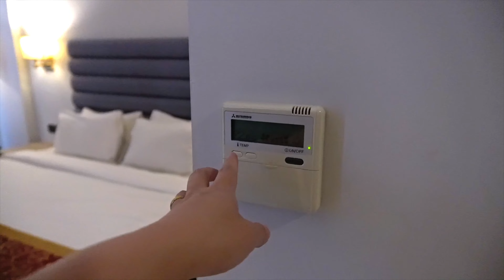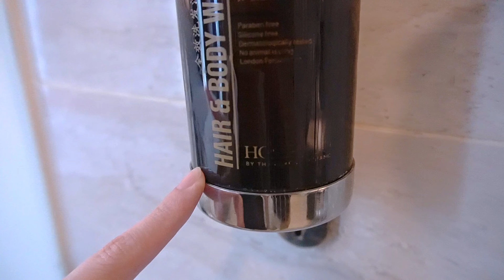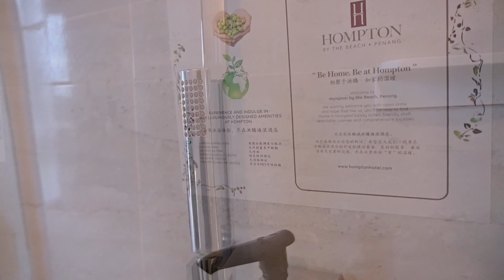環遊馬來西亞之旅EP1 | 檳城怎麼玩！入住4星級酒店Hompton Hotel開箱 | 無敵海景 | Penang day 1 Vlog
太害羞了啦｜怎麼4星級酒店有這樣的設施｜Penang day 1 Vlog

字幕大家可以打開cc喲！

📍關於行程
➤ 和記茶餐室 Bandar Sri Damansara
➤ 檳城絕美海景酒店 Hompton by the beach
➤ 三條路888福建面 888 Hokkien Mee
➤ 壁畫街打卡 Penang Street Art

佐格喇这个名字是我和我老婆的名字联合起来
我们希望除了把我懂得知识分享给大家
（十二生肖运势  风水摆设  数字性格  奥根心想事成  九宫飞星等…）

当然也希望大家看了可以给到你们一些提示或者不需要经历那些不必要的路（帮助大家少走弯路）

希望大家喜欢我们的频道(∩ᵒ̴̶̷̤⌔ᵒ̴̶̷̤∩)

喜欢我们的影片，记得在影片下方
¶记得追踪佐格喇即使动态

（优先收到频道最新消息）
¶佐格喇更多的精彩影片系列

¶拍摄工具
相机 ⇒ Sony alpha 6400
手机 ⇒ IPhone Xr
麦克风 ⇒ Rode VideoMic Air2
剪辑软件 ⇒ LumaFusion
本频道影片著作权皆为佐格喇，非经正式书面授权同意，不得将全部或部份内容，以任何形式变更，转载，再制，散布，出版，展示或传播，违者将采检举等法律途径；影片内容皆为我个人的想法，仅供大家参~

非常欢迎有礼貌且理性地讨论，但恶意批评及态度不佳的谩骂者一律封锁；恶意留言前请三思。网路里代号昵称或ID都视为代表行为人本身，均在法律限制之下。